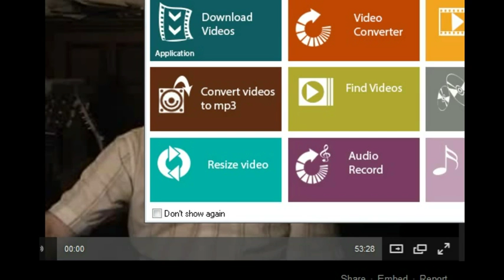06 _Anatomia para guitarristas por Carlos Ruben Gomez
Clases de Anatomía para guitarristas por Carlos Ruben Gomez